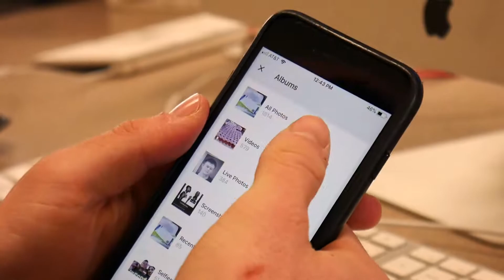"The Goog" Infomercial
Video project for CME 315 Advanced Video Editing
Andrew Jones, Emily Flandermeyer, and Sam Barasch.
This product is entirely fictional and any resemblance to real products is purely coincidental.